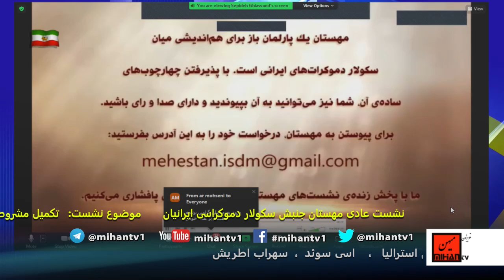نشست عمومی مهستان : تکمیل مشروطه به مثابه زیربنای ذهنی و عینیِ آزاد باحضور خانم الاهه بقراط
ادرس رادیو در ساته لایت:
Satellite: Eutelsat 7A-7B @ 7 Degree East
Transponder: A1
Frequency: 10721 MHz
Polarity: Horizontal
Symbol Rate: 22.000
FEC: 3/4
پخش مستقیم نشست عمومی  مهستان سکولار دموکرات ها : از تلویزیون میهن روزهای یکشنبه از ساعت 9 صبح بوقت کالیفرنیا .   البته این نشست ها همراه با طرح نظرات رسیده از داخل و خارج مهستان در بخش پرسش و پاسخ انجام میپذیرد